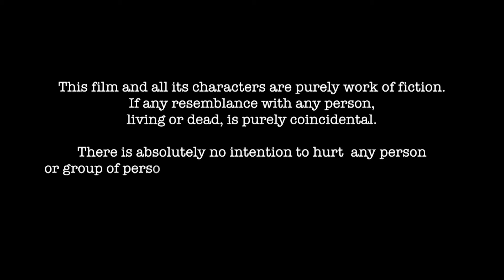भगवान उनकी मदद करते हैं जो दूसरों की मदद करते हैं